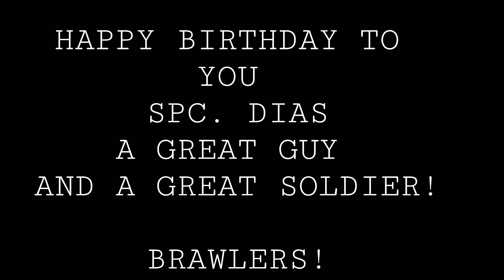How to celebrate a birthday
We spend a lot of time in the field so theirs always a birthday to celebrate, this time Brawler platoon throws a Brawler style birthday party for one of their own, Spc. Dias.